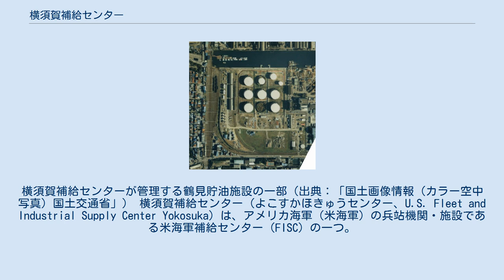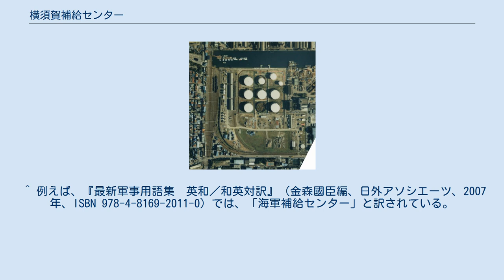横須賀補給センター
横須賀補給センターが管理する鶴見貯油施設の一部（出典：「国土画像情報（カラー空中写真）国土交通省」） 横須賀補給センター（よこすかほきゅうセンター、U.S. Fleet and Industrial Supply Center Yokosuka）は、アメリカ海軍（米海軍）の兵站機関・施設である米海軍補給センター（FISC）の一つ。
当センターは、米海軍にとって西太平洋最大の補給機関・施設である。
 英文の正式名称は U.S. Fleet and Industrial Supply Center Yokosuka であるが、略称としては、FISC Yokosuka または FISCY が用いられる。
FISCの日本語名称には定訳があるとはいえず、「横須賀艦隊産業補給センター」「横須賀海軍補給センター」などさまざまな訳があるが、当の米海軍では「横須賀補給センター」を用いている。
 米海軍の機関として、日本にある米海軍の貯油施設などを管理し、米軍に補給活動を行なう。
海軍に所属する機関ではあるが、補給する対象は海軍のみにとどまらず在日米軍すべての需要に対応するとされている。
 FISCYは、沖縄県以外の日本列島各地にある米海軍の6つの貯油施設およびドックなどを管理・運用している。
 横須賀補給センター佐世保分遣隊または佐世保支所（FISC detachment in Sasebo）は、米海軍佐世保地区に事務所を置く。
佐世保艦隊基地隊（CFAS）から人員・施設などさまざまな支援を受けながら、以下の3つの貯油施設を管理・運用している。
 ^ 例えば、『最新軍事用語集　英和／和英対訳』（金森國臣編、日外アソシエーツ、2007年、ISBN 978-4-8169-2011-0）では、「海軍補給センター」と訳されている。
 ^ 例えば、米海軍による記事「FISC employees participate in Kurihama Perry festival」を参照。